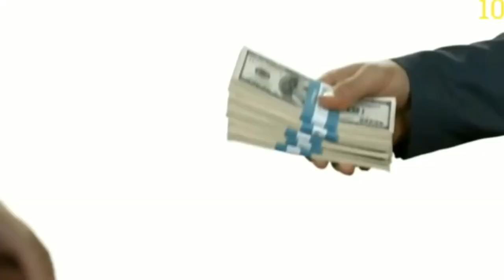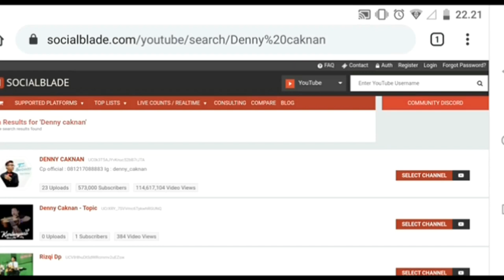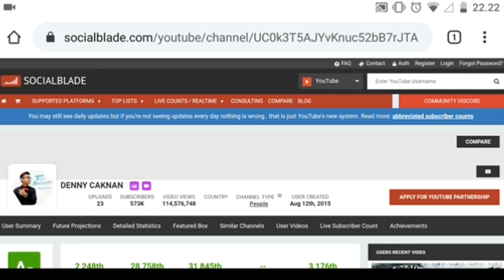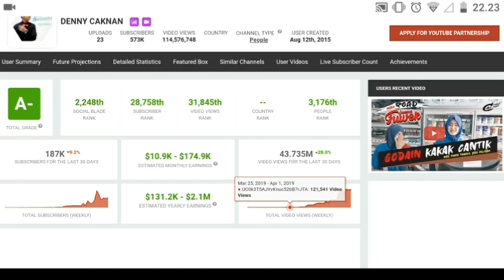PENDAPATAN DENNY CAKNAN BIKIN NGILER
Kartonyono Medot Janji
Lagu yang satu ini tidak bisa dipisahkan dengan nama Denny Caknan
Penyanyi sekaligus pencipta lagu asal Ngawi ini Berhasil menyedot perhatian para penikmat musik lewat salah satu lagu ciptaan nya yang berjudul Kartonyono Medot Janji
Lagu tersebut sudah ditonton hampir 70 juta kali di Channel Youtube Denny Caknan

Lalu berapa ya kura-kura penghasilan Dari lagu tersebut?..
Yuk kepoin bareng-bareng Gaess..

Kang Zee adalah channel yang menyuguhkan :
Video Viral Terbaru hari ini, viral terbaru, Serta Kabar Viral Terbaru, serta video-video Viral terbaru Dunia yang trending di YouTube.

Dan aktifkan tanda 🔔 (lonceng) untuk mendapatkan pemberitahuan saat Kang Zee upload video terbaru

TERIMAKASIH